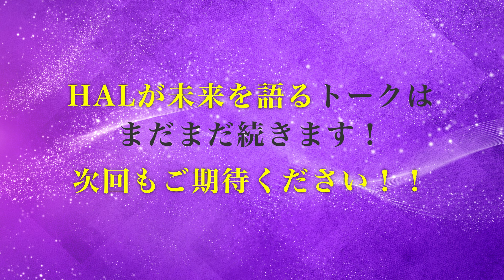緊急霊視！元SMAP中居さん。本当の病名は○○です！伝説のユタがお答えします！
先日タレントの中居正広さんが、１か月間の活動休止を発表。一部週刊誌では盲腸がんの摘出手術を受けたとも報じられていますが、今回HALさんに中居さんを緊急霊視してもらいました。

中居さんの本当の病名から、副社長を務めた滝沢秀明氏の退社とKing＆Princeのメンバー3人のグループ脱退などが相次いでいるジャニーズ事務所との関係。中居さんへのエールなど今回もHALさんらしい内容となっております。

感想や質問をお待ちしております！

00:00　オンラインサロン開設のお知らせ
00:04　沖縄/長野セッション開催のお知らせ
00:18　中居正広さんの症状と今後の芸能活動
03:17　病気の原因はジャニーズ事務所との関係！？
04:29　SMAPや中居さんの偉大さ
08:38　カスタマイズパワーストーン制作のお知らせ
08:42　わした島発売のお知らせ

オンラインサロン
「HALスピリチュアル研究所」

20万人以上のカウンセリングを
行ってきた琉球ユタ HALによる
スピリチュアル研究所。
オンラインサロン限定動画や
HALのスピリチュアル日記など
さまざまな出来事を
HALの視点でお伝えしていきます。

‹内容›
①オンラインサロン限定動画
②本格スピリチュアル勉強会
③HALスピリチュアル日記
④月1回メールセッション
※メールにてお悩み相談

‹ご料金›
月額11,000円(税込）
お問合せ：受付時間10時-22時

沖縄セッション開催決定！
沖縄：11/29(火)
東京：11/19(土)25(金)
予約専用電話（完全予約制）
受付時間　10時～22時
※年中無休

生年月日から一人一人に合わせた
カスタマイズパワーストーンを
お作りします。
ご注文いただいた方には
琉球 HALがエネルギーを注入します。
手首のサイズを事前に測っていただき

謎に包まれた沖縄ユタの歴史｜奇跡の琉球ユタHAL｜note（ノート）